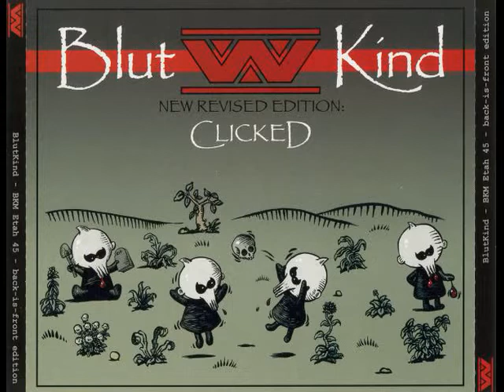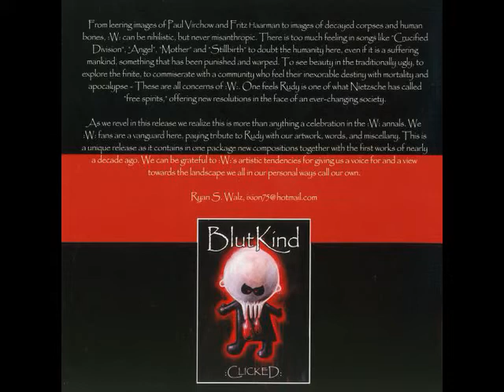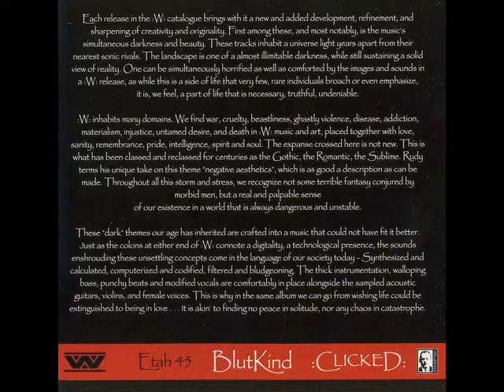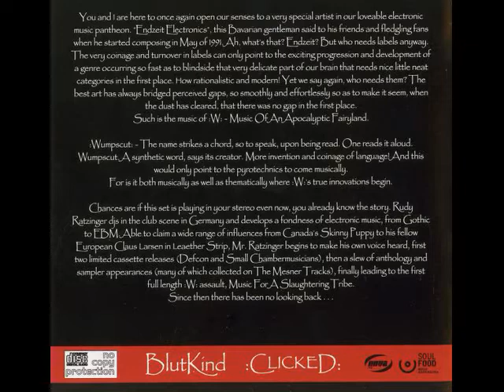:wumpscut: – BlutKind :Clicked: |full album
Blutkind :Clicked: (New Revised Edition). CD, Compilation, Reissue, Back-is-front Edition, 2005
Label: Beton Kopf Media
01. Hang Him Higher – 00:00
02. Praise Your Fears – 06:03
03. Clicks And Death – 11:14
04. Clicks And Jews – 14:54
05. Koslow (1st Take) – 17:13
06. Anaesthetics – 20:33
07. Time Ticks Away – 24:16
08. Flangegod – 27:21
09. Irak1 (1st Take) – 31:43
10. Irak1 (2nd Take) – 35:53
11. Logic Of War – 40:09
12. Neolith – 42:29
13. Run Like Hell (Part 1) – 46:43
14. Soylent Green (Inst. Take) – 50:07
15. Default (Alt. Take) – 56:19
16. The Dark Chamber – 58:44
17. Clinics – 01:03:04
18. Equal Eye – 01:04:42
19. Slovakian Hell – 01:08:52
20. March Of The Crying – 01:13:35